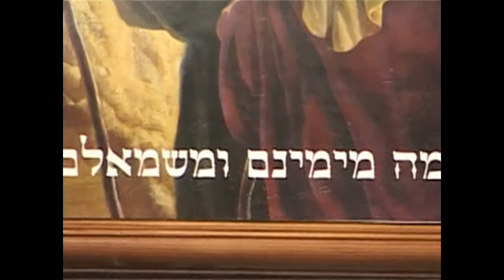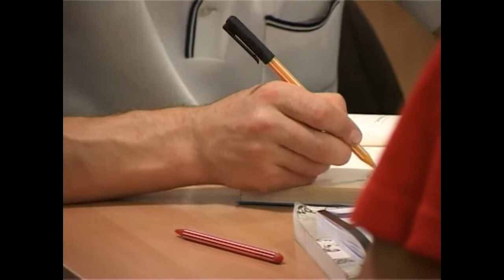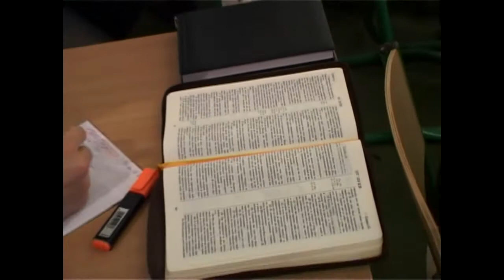МЕБИ Волтер Либер "Введение в иудаизм" Урок 5